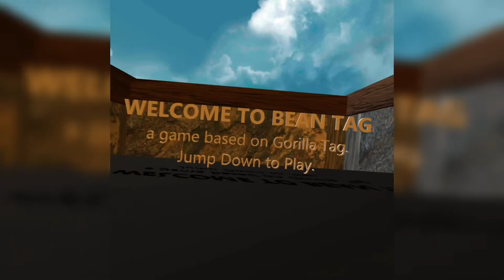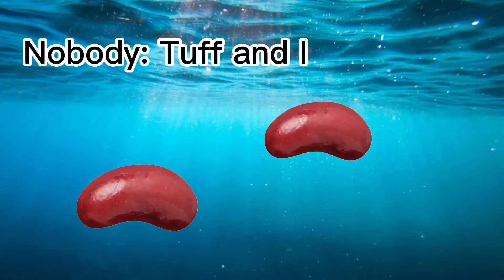TUFF WENT TO PRISON! playing gorilla tag clones part. 9 | Bean Tag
I hope you guys enjoy this video I will be posting more in the future